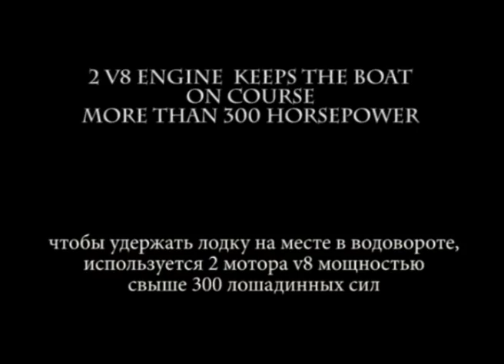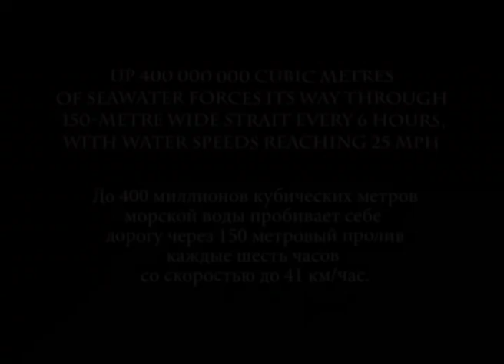Saltstraumen whirlpools (maelstroms) Водовороты Сальстраумен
The Saltstraumen whirlpools (maelstroms) has the strongest tidal current in the world. Up to 400,000,000 cubic metres (520,000,000 cu yd) of seawater forces its way through a 3-kilometre (1.9 mi) long and 150-metre (490 ft) wide strait every six hours, with water speeds reaching 22 knots (41 km/h; 25 mph). Vortices known as whirlpools or maelstroms up to 10 metres (33 ft) in diameter and 5 metres (16 ft) in depth are formed when the current is at its strongest. Сальтстраумен - одно из сильнейших в мире приливных течений (Бодо, Норвегия). Maelstrom